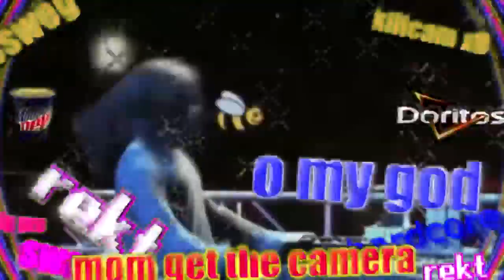Burning Weed | GTA SA on the Style of Far Cry 3